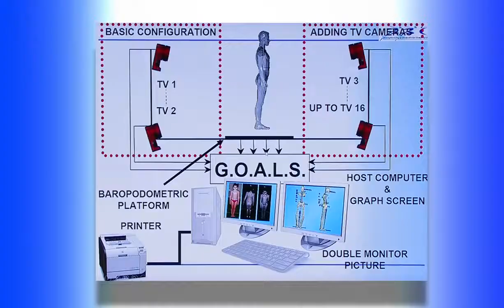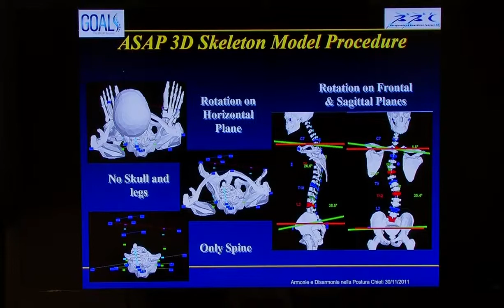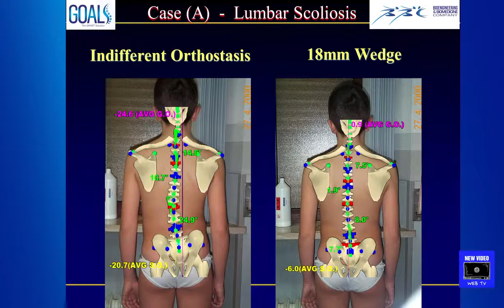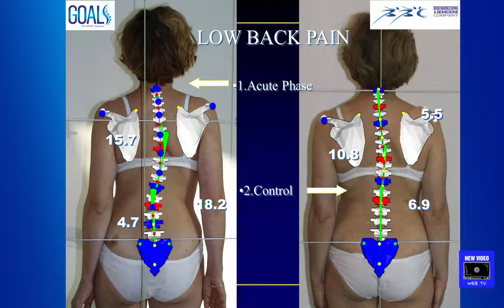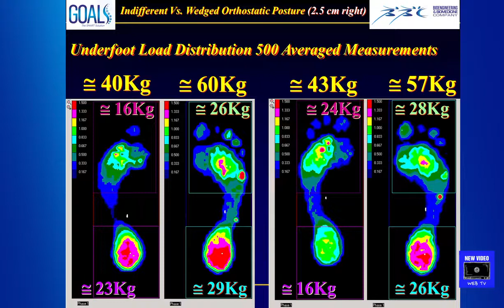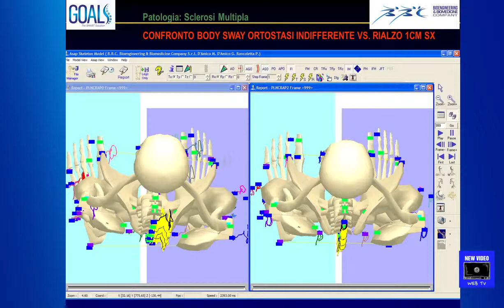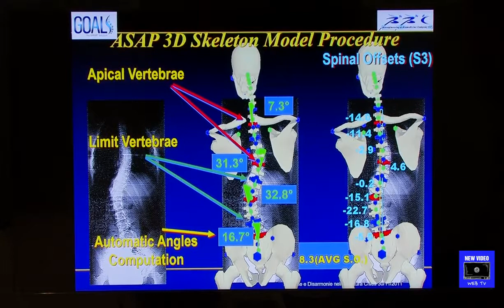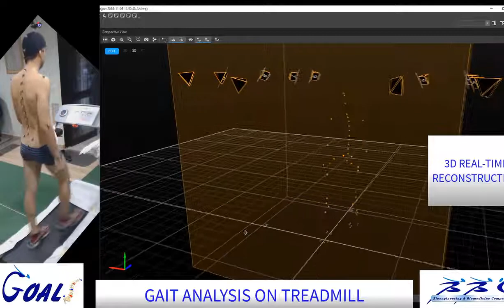Sistema G.O.A.L.S. Seconda Puntata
G.O.A.L.S. l'unico sistema al mondo che permette di misurare il corpo umano in 3D senza l'utilizzo delle radiazioni ionizzanti dei RAGGI X